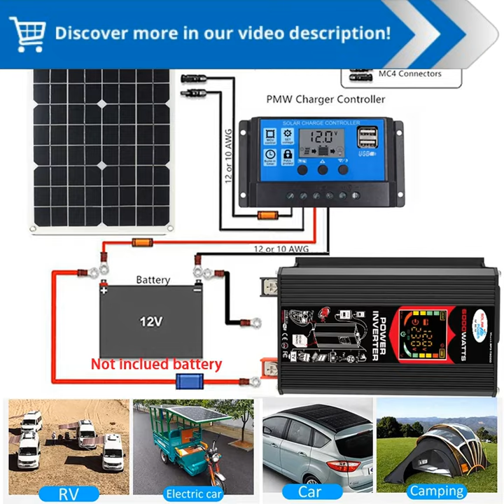6000W Solar Energy System: Empower Your Home with Clean, Endless Power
"Solar Power Generation System 6000W Power Inverter 18W18V Solar Panel 30A Charge Controller 110V/220V Power Generation Home :

Harness the Power of the Sun: Your Ultimate  to Sustainable Energy with the Solar Power Generation System

Step into a world of clean, renewable energy with our groundbreaking Solar Power Generation System. Designed to empower homeowners and businesses alike, this comprehensive solution offers the ultimate in energy independence and resilience.

6000W Power Inverter: Power When You Need It

At the heart of our system lies the 6000W power inverter, ensuring you have access to reliable electricity at all times. Its advanced design effortlessly converts DC power from solar panels into AC power for your appliances, tools, and electronics. Whether youre powering a refrigerator during a power outage or powering your workshop, this inverter delivers unwavering performance.

18W18V Solar Panels: Capture the Suns Energy

Harness the transformative power of the sun with our premium 18W18V solar panels. Their high-efficiency monocrystalline cells capture maximum sunlight, converting it into electricity. With multiple panels included, you can customize your system to meet your specific energy needs, ensuring a steady flow of clean energy.

30A Charge Controller: Optimize Energy Harvest

The 30A charge controller plays a crucial role in maximizing energy efficiency. It regulates the flow of electricity from your solar panels to the batteries, ensuring they are charged optimally and preventing overcharging. This advanced technology prolongs battery life and ensures peak system performance.

110V/220V Power Generation: Universal Compatibility

Our Solar Power Generation System delivers versatile power output, compatible with both 110V and 220V appliances and devices. Its wide voltage range ensures seamless integration into existing electrical systems, empowering you to power your home or business with ease.

Home Energy Independence:

Embark on the path to energy independence with our Solar Power Generation System.  yourself from reliance on traditional energy sources and enjoy the peace of mind that comes with sustainable, renewable energy.

Invest in your future, invest in a brighter tomorrow. Embrace the power of the sun with our Solar Power Generation System and unlock the potential for a sustainable, energy-rich future.

SolarPower SolarPowerGeneration 6000WPowerInverter 18W18V SolarPanels 30AChargeController PowerGeneration Home OffGrid RenewableEnergy CleanEnergy EnergyIndependence SustainableLiving DIY EnergyEfficiency SolarSystem SolarInstallation HomeImprovement GreenTech EcoFriendly"